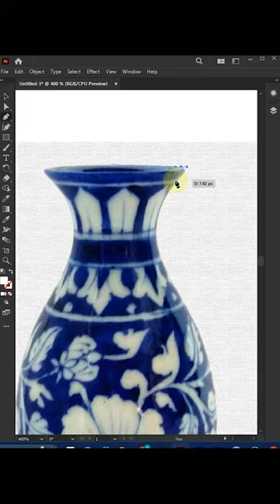Flower Pot Design in 15 sec In illustrator!